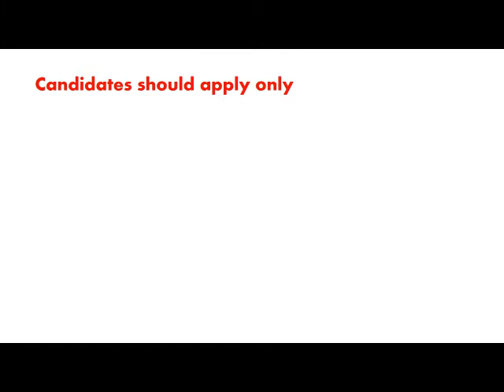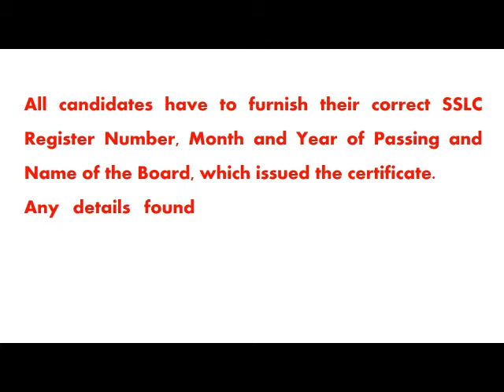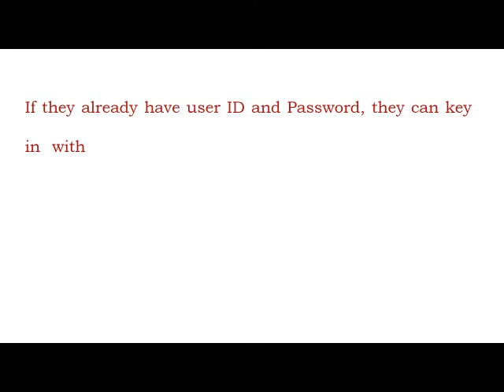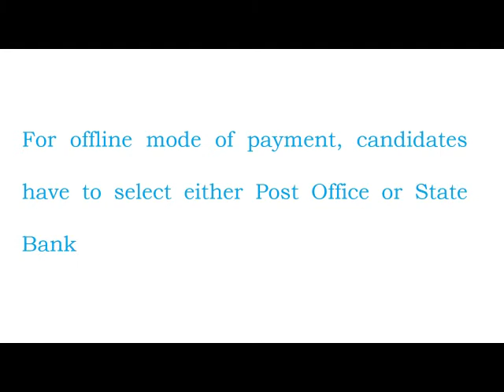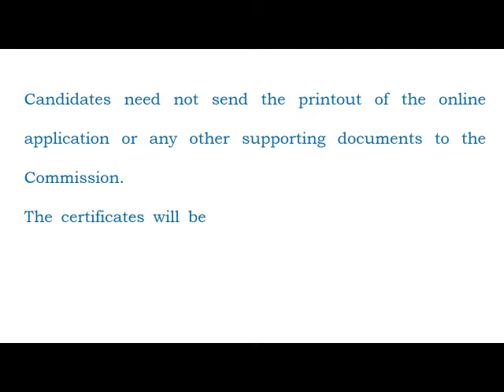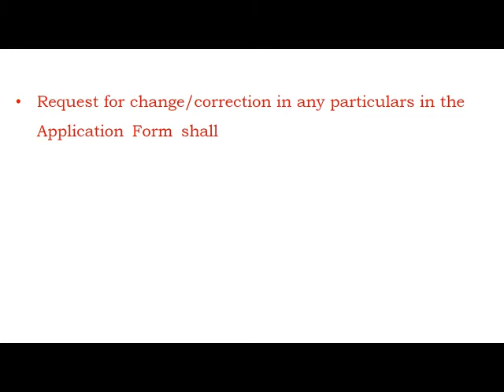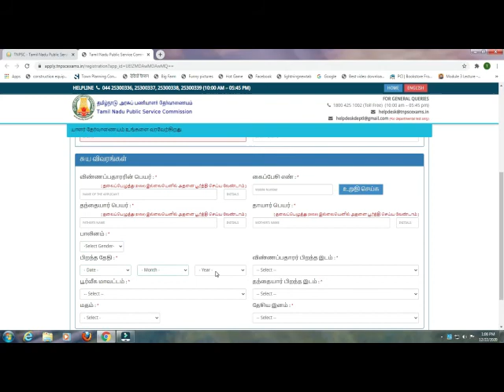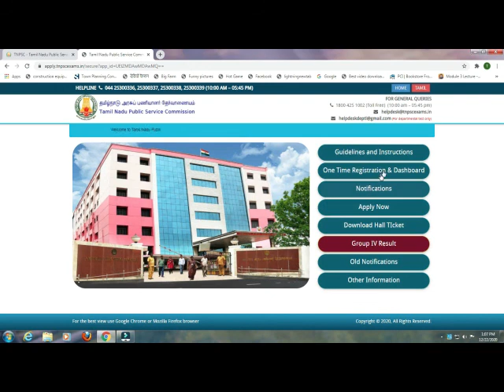ONE TIME Registration in TNPSC (TNPSCயில் வேலைவாய்ப்பு தகவல்கள் வருவதற்கு OTR செய்வது எப்படி )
HOW TO GET NOTIFICATION FOR APPLY JOB IN TNPSC
One Time Registration (OTR) and candidate Dashboard are mandatory before applying for any post.